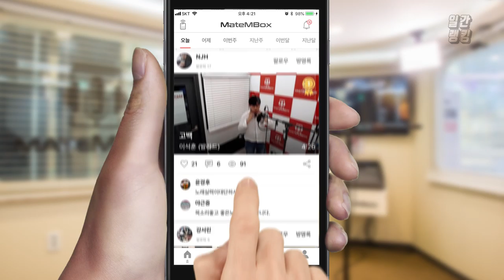메이트엠박스 일간 랭킹 TOP4 2019년 07월 06일